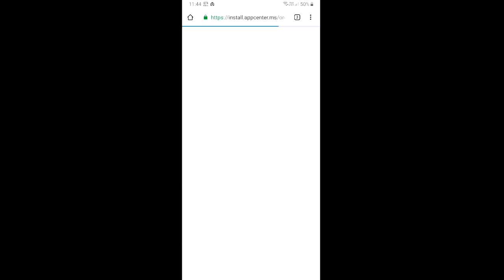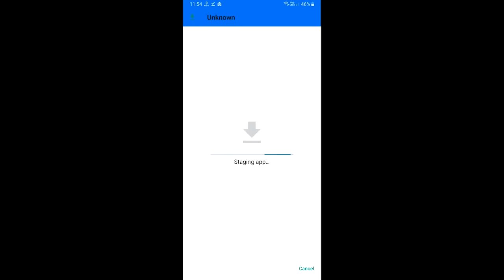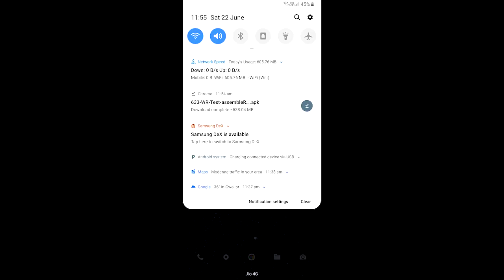War Robots Test Server 5.2 Download links | NEW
Commanders,
Another war robots test server for Android and iOS. Please pay close attention to the following features:

What’s new:

1) New passive module Accelerator (max. lvl): speed +7%

2) New passive module Fortifier (max. lvl): physical shield durability +25%, energy/aegis shield durability +18%, shield regeneration rate +20%

3) New active module Shieldbreaker: shield damage 0.75%, duration 5 sec, cooldown 26 sec

4) New robot Phantom: durability 125.000, speed 60 km/h, speed increase +30 km/h, resistance 33%, ability duration 15sec, ability cooldown 10 sec

5) New robot Behemoth: durability 198.000, speed 41 km/h

Test server will be open on June 29-30th from 7PM in the following timezones: GMT/UTC (Universal Time Coordinated), EST (Eastern Standard Time), PT (Pacific Time).

All content is set to LEVEL 8. It is the most optimal level to test the balance changes.